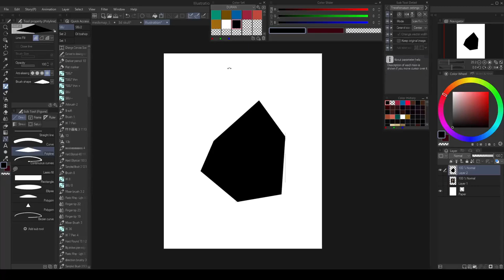How to perfectly center a layer in Clip Studio Paint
Just a quick tips to center your layer in CSP without using the grid, etc.
+ I wanted to test this "Shorts" format ^^'